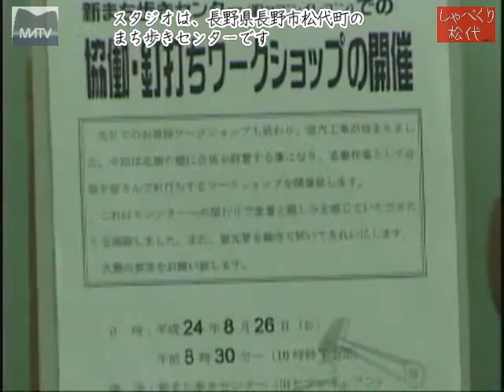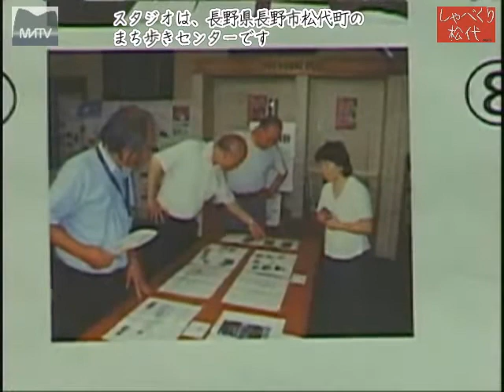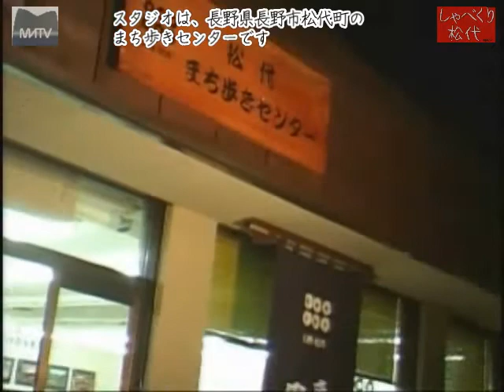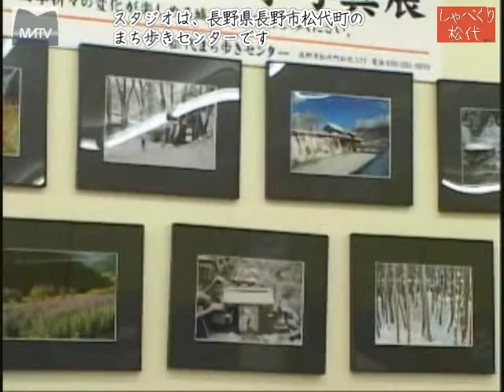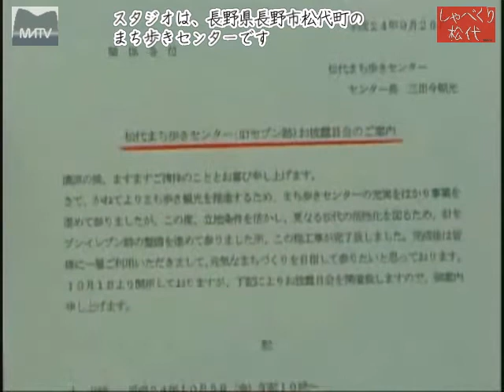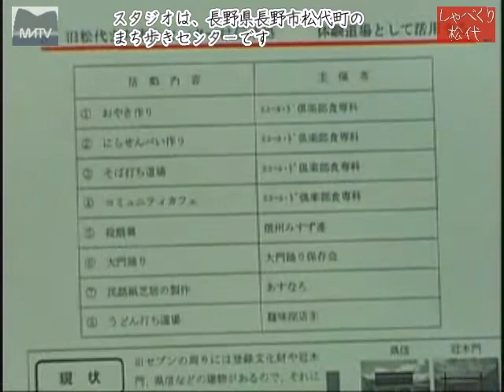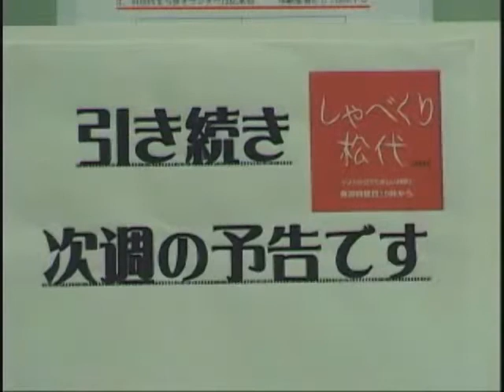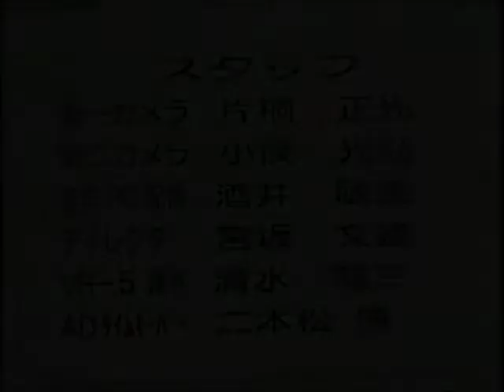しゃべくり松代 第101回 [松代テレビ局]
しゃべくり松代第101回 [松代テレビ局]